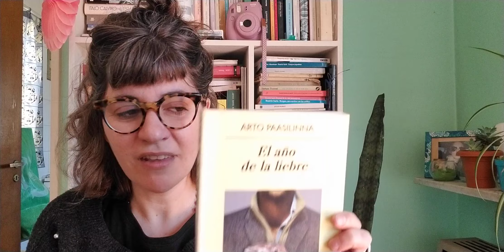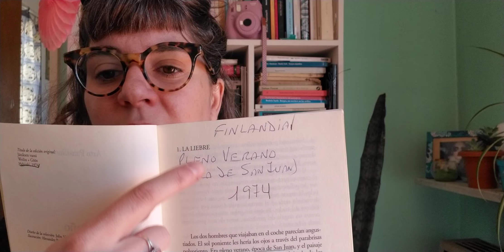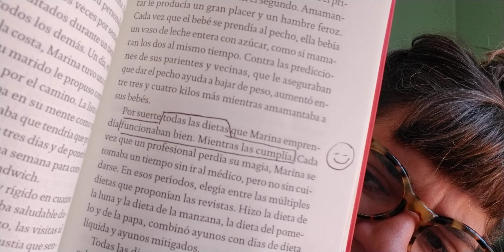El misterio de las marcas en mis libros heredados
Cuando mi tío, gran lector, falleció, mi prima me regaló algunos de sus libros.

Mientras los leía, encontré, además de los típicos subrayados, marcas y cuadros extraños muy difíciles de descifrar.

Una parte del misterio fue develada gracias a esta comunidad que resultó tener grandes habilidades detectivescas.

En este video te cuento de qué se tratan estas marcas, y te invito a que me cuentes cómo marcás vos tus libros.